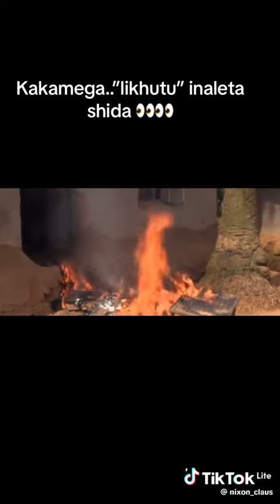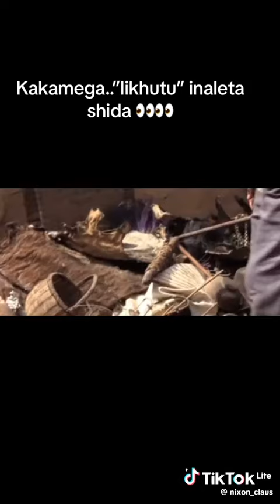IDOLATRY IS REAL BUT GOD IS GREAT!